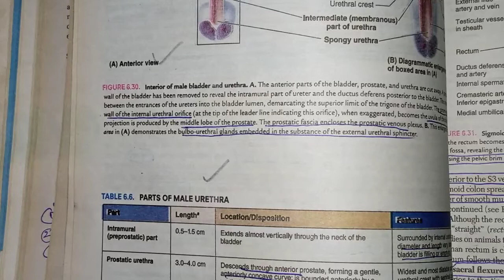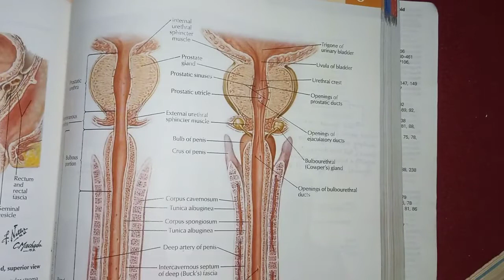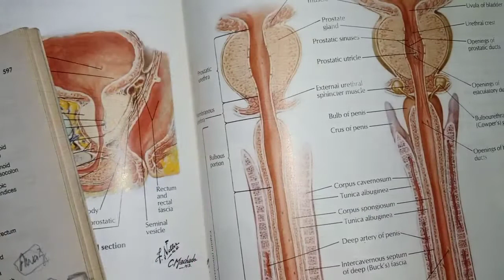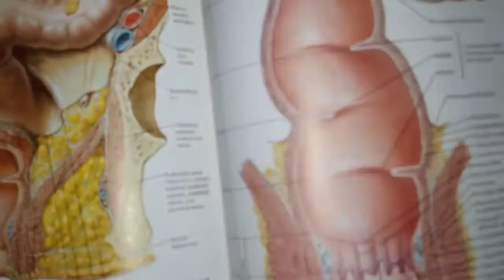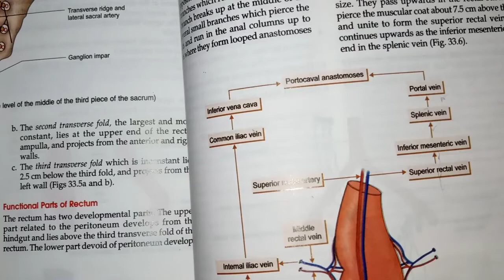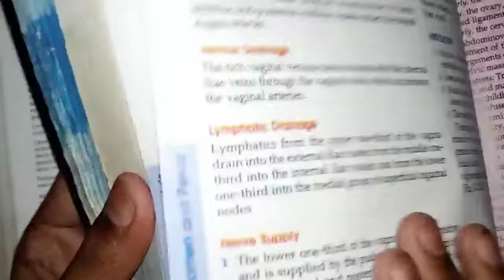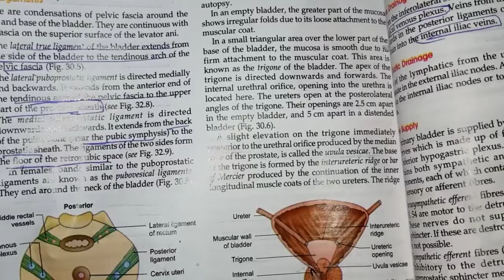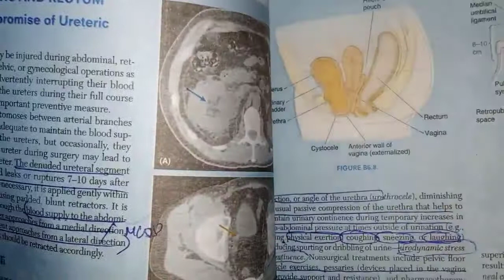Gross anatomy of urethra bladder and rectum || pelvis anatomy